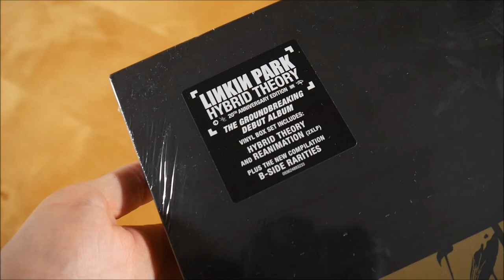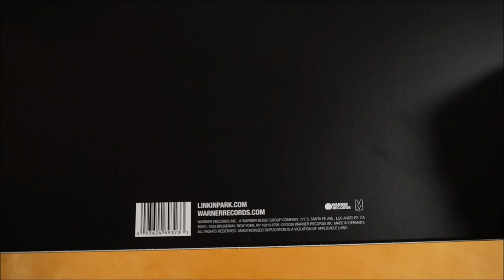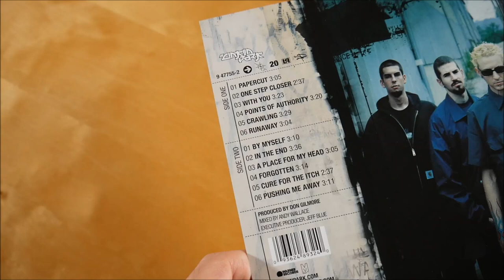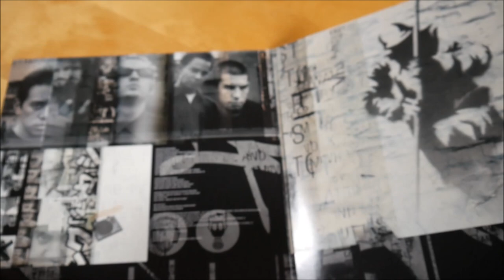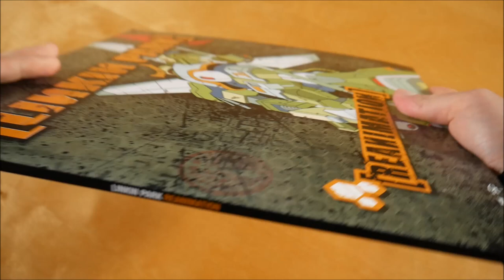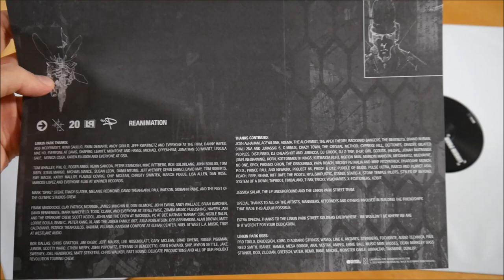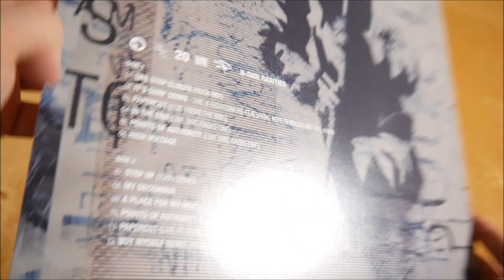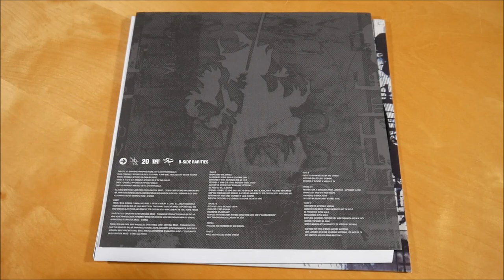Linkin Park - Hybrid Theory (20th Anniversary Edition) Unboxing German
In diesem Video zeige ich euch die Hybrid Theory (20th Anniversary Edition) von Linkin Park.
► Hier könnt ihr das Album kaufen:
Super Deluxe Box
Weitere Musik von Linkin Park

► ALBUM INFOS
Linkin Park – Hybrid Theory (20th Anniversary Edition)
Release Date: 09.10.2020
Kaufpreis: 66,99 €

Hybrid Theory (20th Anniversary Edition) Box Inhalt:
- Hybrid Theory Vinyl
- Reanimation Doppel Vinyl
- B-Side Rarities Vinyl

Hybrid Theory (20th Anniversary Edition)Tracklist:

Hybrid Theory
01. Papercut
02. One Step Closer
03. With You
04. Points Of Authority
05. Crawling
06. Runaway
07. By Myself
08. In The End
09. A Place For My Head
10. 1Forgotten
11. Cure For The Itch
12. Pushing Me Away

Reanimation
01. Opening
02. Pts. OF. Athrty
03. Enth E Nd
04. [Chali}
05. Frgt/10
06. P5hng Me A*wy
07. Plc.4 Mie Haed
08. X-Ecutioner Style
09. H! Vltg3
10. [Riff Raff]
11. Wth You
12. Ntr\Mssion
13. Ppr: Kut
14. Rnw@y
15. My Dsmber
16. [Stef]
17. By_Myslf
18. Kyur4 th Ich
19. 1Stp Klosr
20. Krwling

B-Side Rarities
01. One Step Closer (Rock Mix)
02. It's Goin' Down
03. Papercut (Live from the BBC)
04. In The End (Live BBC Radio One)
05. Points Of Authority (Live BBC Radio One)
06. High Voltage
07. Step Up (1999 Demo)
08. My December
09. A Place For My Head (Live at Docklands Arena, London)
10. Points Of Authority (Live at Docklands Arena, London)
11. Papercut (Live at Docklands Arena, London)
12. Buy Myself Remix (Marilyn Manson)

Hybrid Theory (20th Anniversary Edition) Info:
Das Album von Linkin Park erschien am 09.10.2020 über Warner Records.